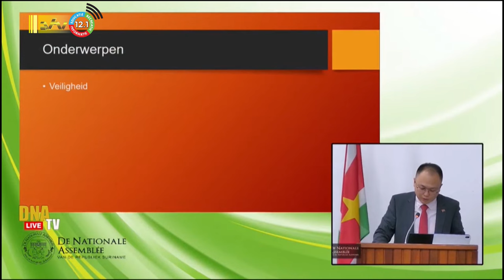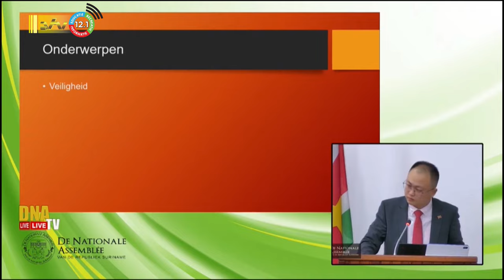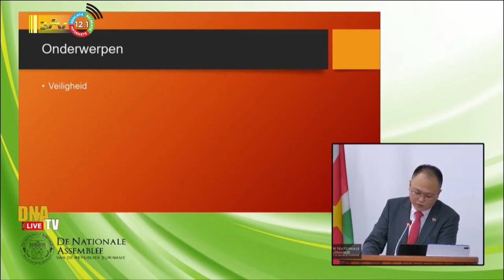16 01 2024 Changrui Wang: wankelende veiligheidsgevoel heeft impact op economie en werkgelegenheid